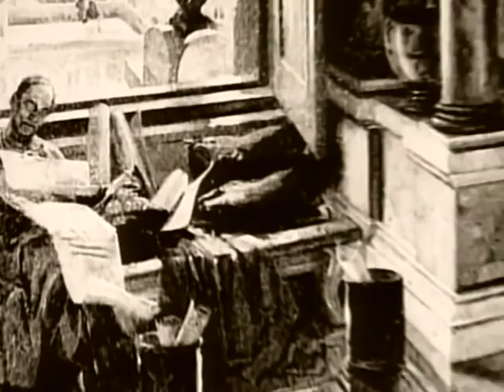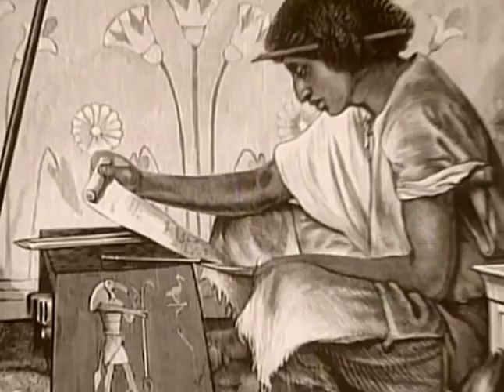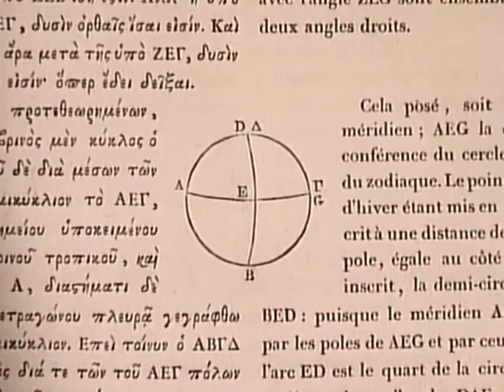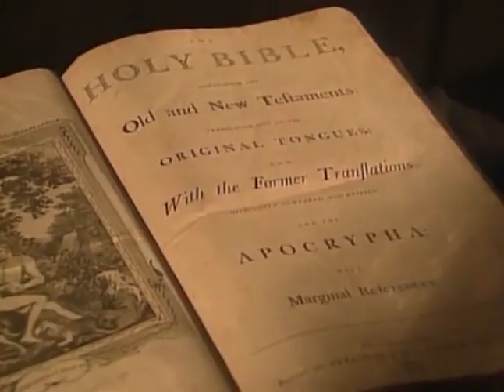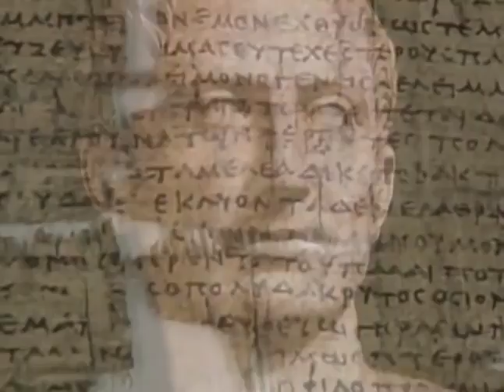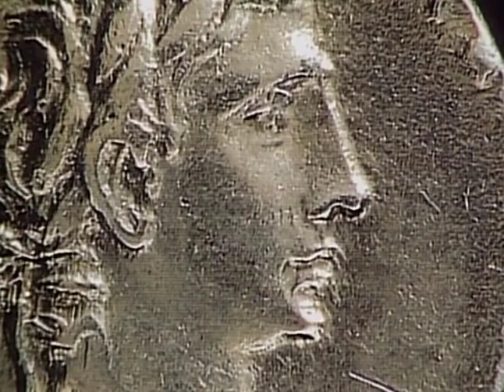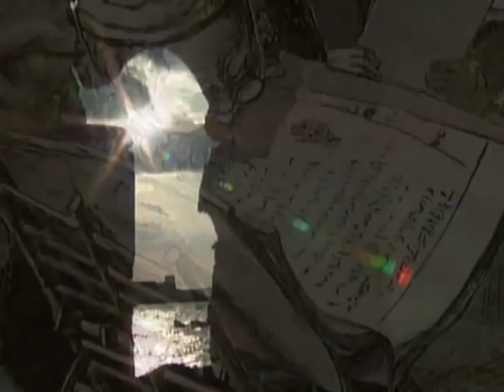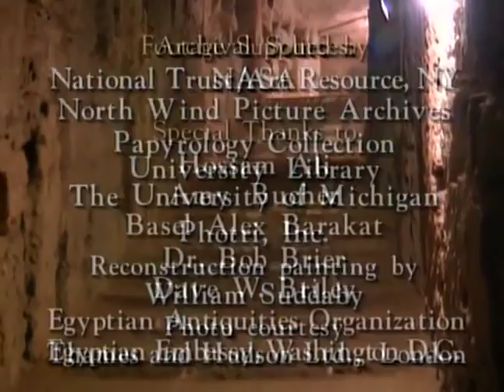Mystery of Ancient Egypt's The Royal Library of Alexandria ✪ Ancient History Documentary Films